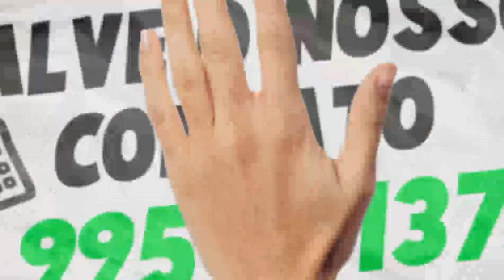Bolsonaro quer suspender o estado de emergência da pandemia para se livrar de denúncias de corrupção